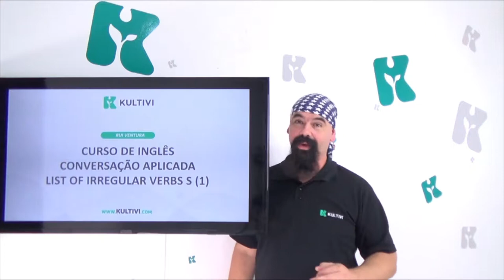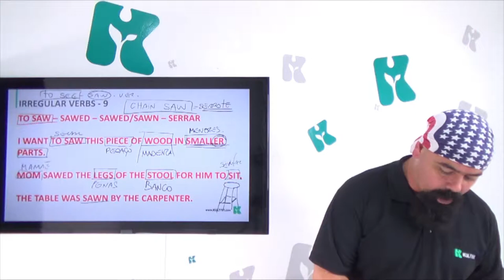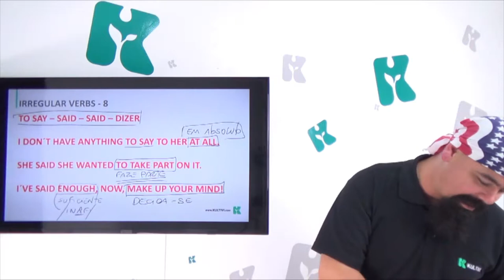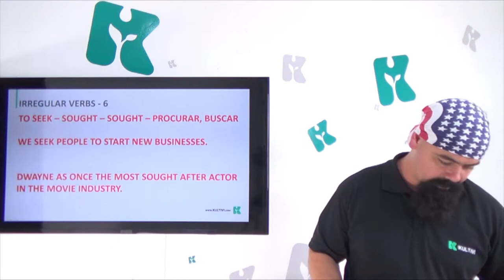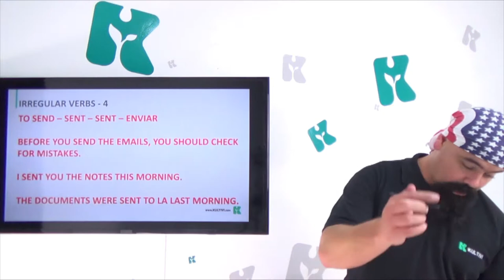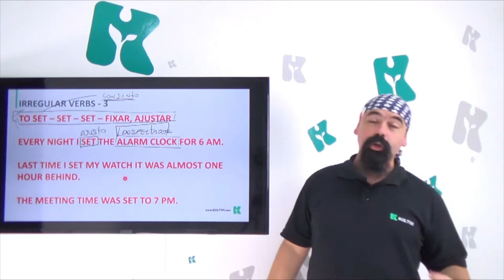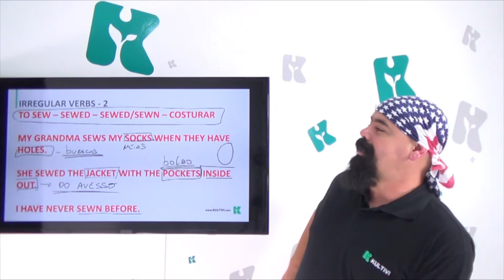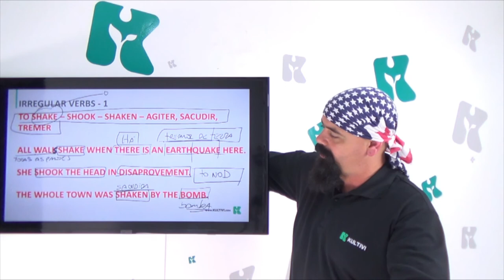Inglês | Kultivi - List of Irregular Verbs (S) I | CURSO GRATUITO COMPLETO